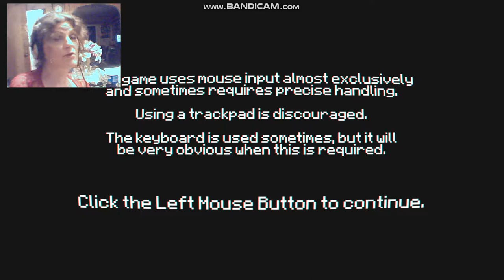Pony Island / Ep. 1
This first episode is short because of the file being corrupted